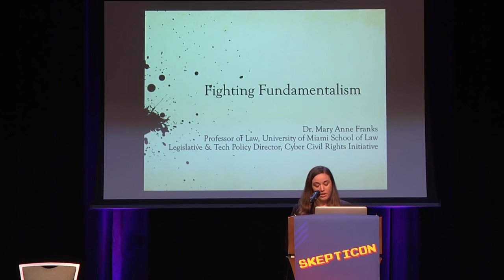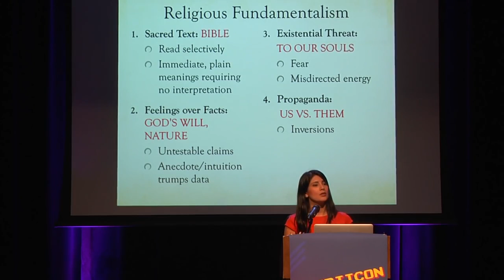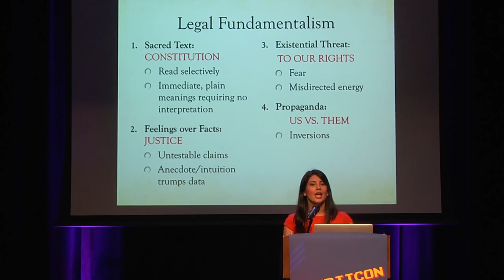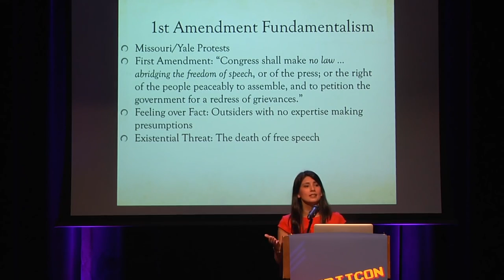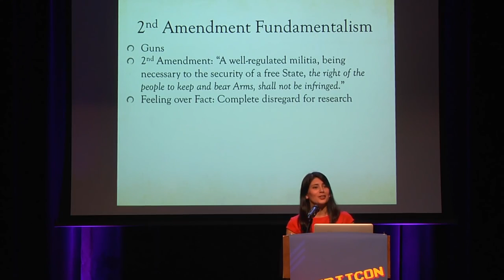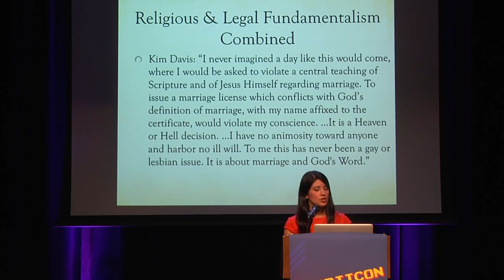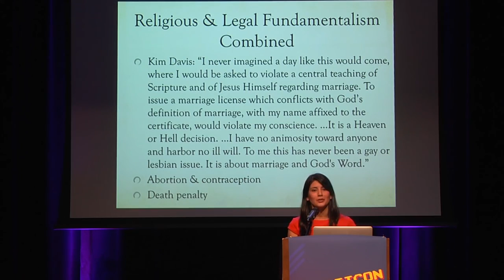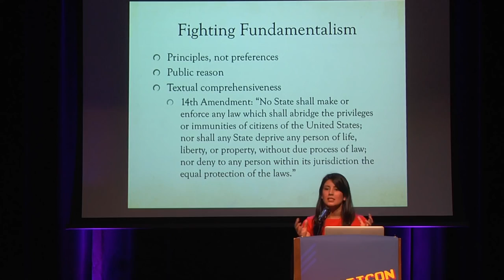Fighting Fundamentalism Dr Mary Anne Franks Skepticon 8